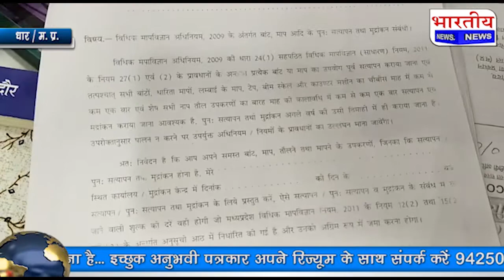नापतोल उपकरणों के सत्यापन को लोकसेवा ग्यारंटी से जोड़ने पर प्रदेश के लाखो उपभोक्ताओं का होगा शोषण...